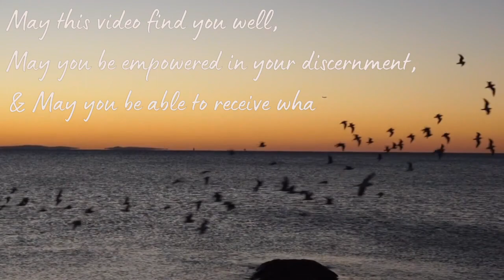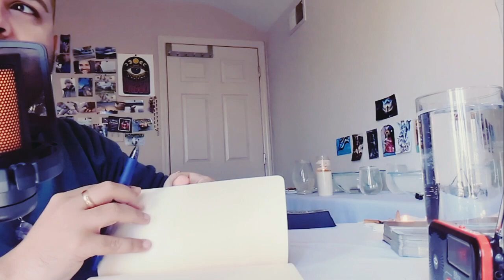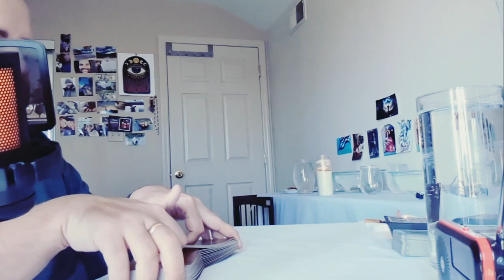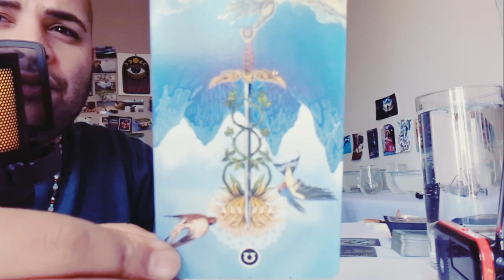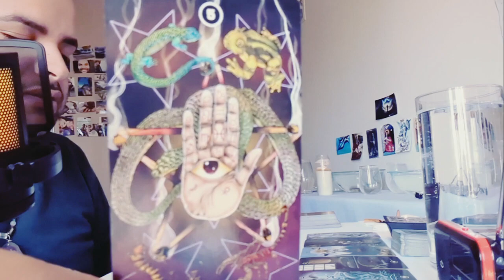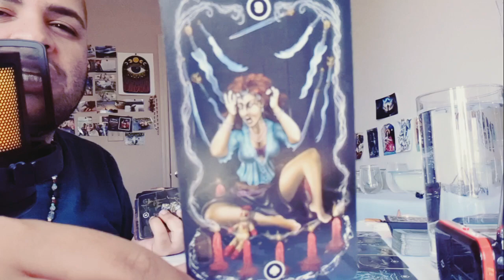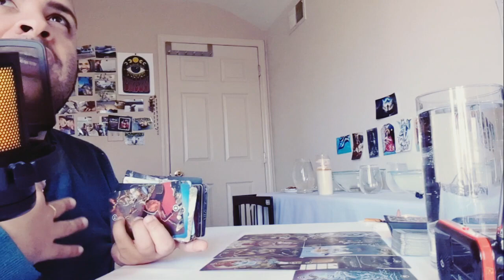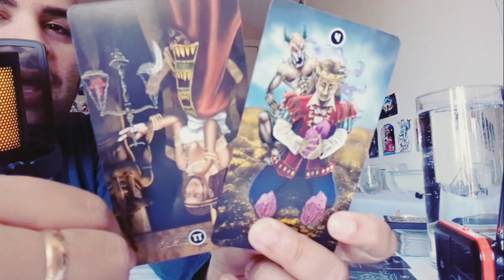This person is a real 💅MEAN GIRL 🥴 They want 2 be with u...👁️ But only if they can control U♟️👁️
I hope you were able to extract the messages that are for you! It is how we help others to get the messages as well.

ONE ON ONE MEDIUMSHIP SESSIONS👻 –30 MINS: $80 –1 HOUR $125

FACEBOOK LIVE: FRI @ 6:30 PM AND SAT @ 5 PM EASTERN STANDARD TIME

Free Reading Lottery: Picking someone every week.

Tools Used:

S Box Ghost Scanner
Tarot of Angels Deck
Global Fusion Tarot

Dark Side Skeleton Tarot